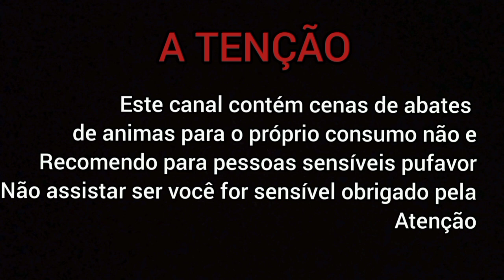VISTORIA NOS PONTO DAS ASA BRANCA E DOS PATO PARA AÇÃO 😎